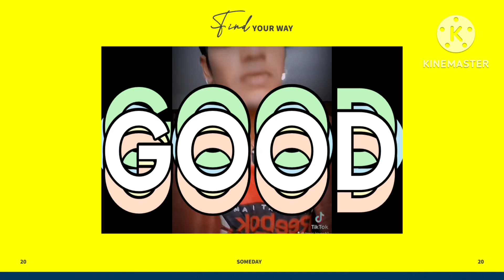Kikuyu songs mix up….mashup…with Dj toxic…kikuyu